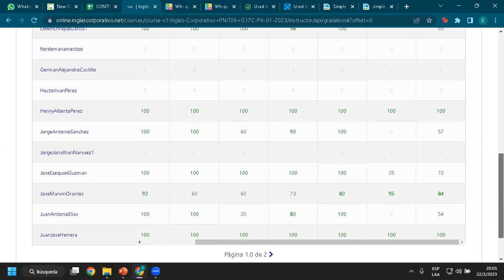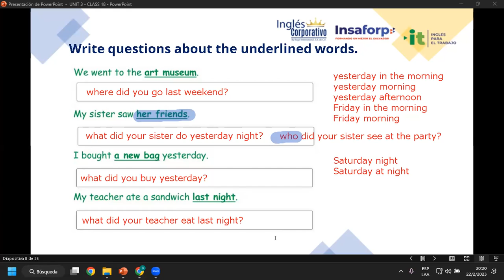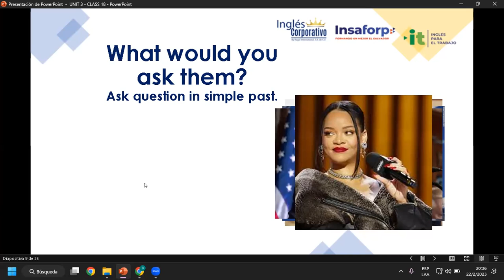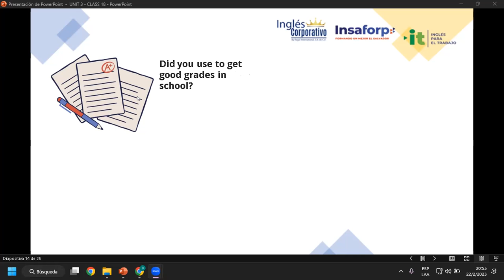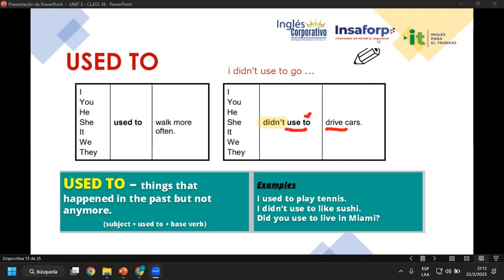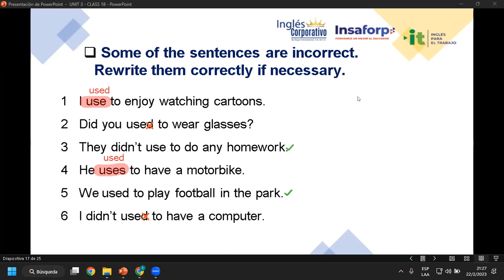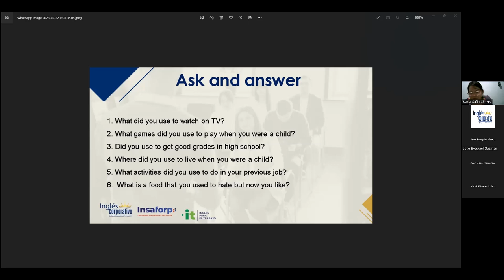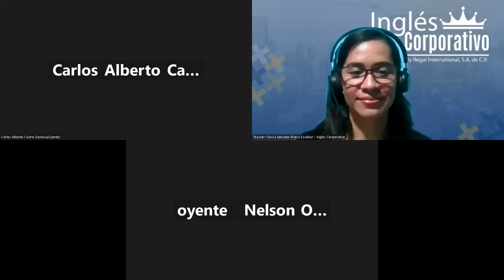Sesión 18-22-02-23-29750-8048-0023/2023-Rivera-How to use the verbs in the past.